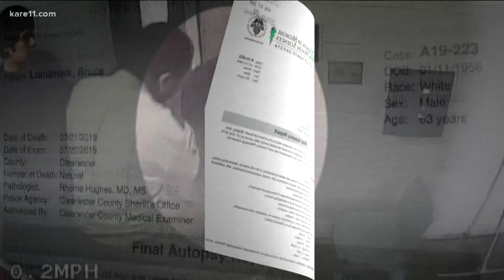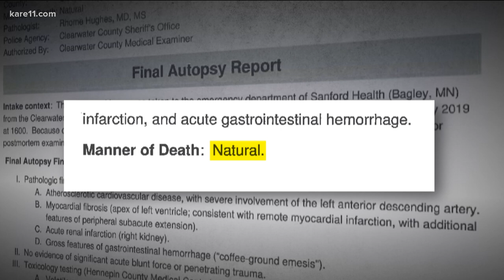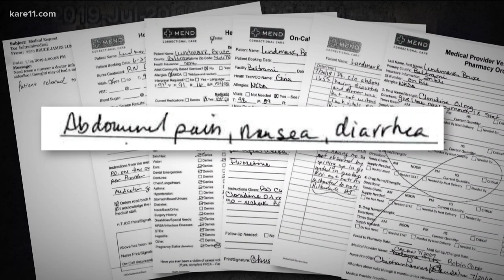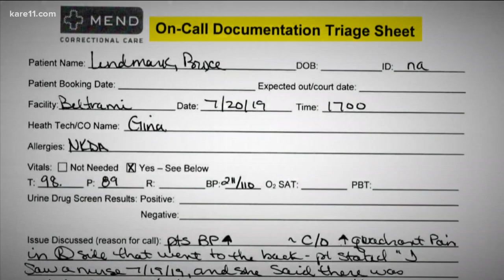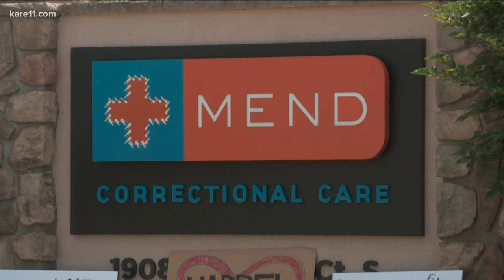KARE 11 Investigates: Message from the grave reveals another needless jail death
An inmate’s dying wish – and records reviewed by KARE – expose what experts say was negligent medical care at a jail already under FBI investigation.